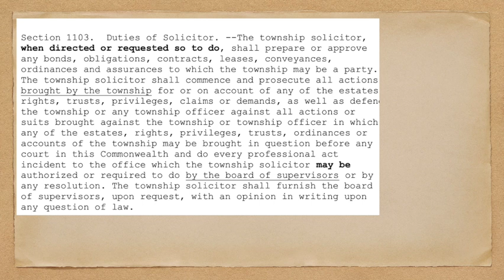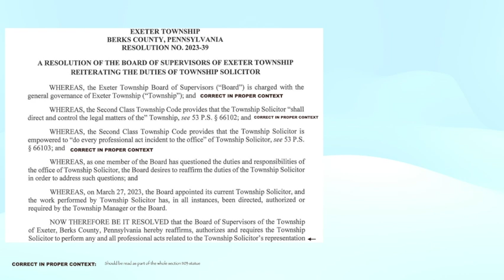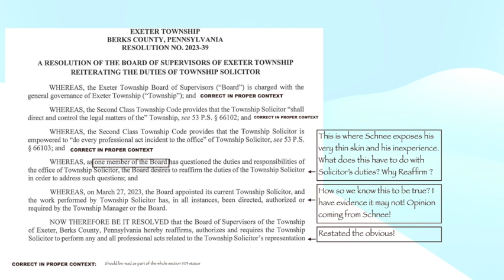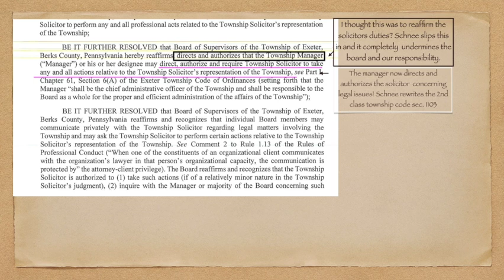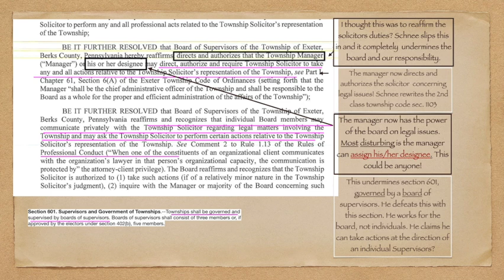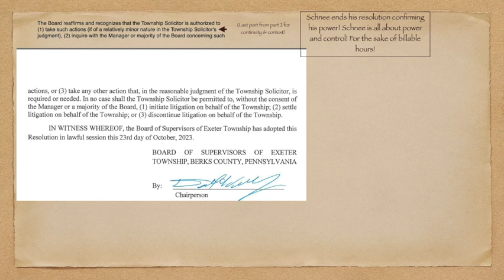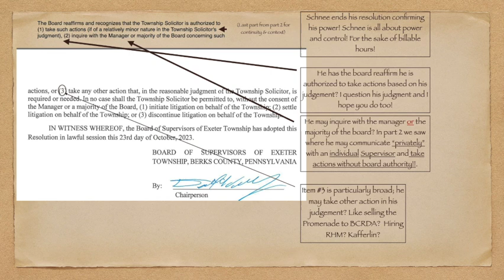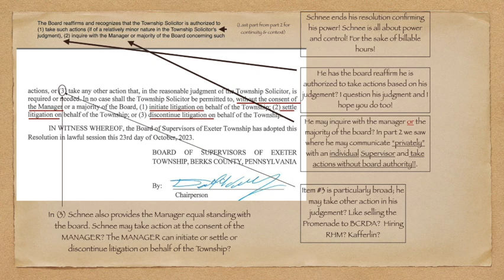SCHNEE EXPOSED- REWRITES 2ND CLASS STATUTE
This video runs slightly over 21 minutes, which is longer than I typically prefer. However, I strongly encourage all of you to watch it in its entirety. It provides significant insights into J. Chadwick Schnee's performance in his role as solicitor for Exeter Township, which I have observed over the past two and a half years. In the video, the first four minutes feature Mr. Schnee outlining his duties, a discussion prompted by my questioning of his billings and management involvement. Notably, he references section 1103 of the 2nd class township code, but conveniently omits critical phrases such as “when directed or requested so to do” or “authorized or required to do by the board of supervisors.” These omissions are significant and were also excluded from resolution 2023-39, where he reiterates his duties. The video reviews section 1103 and examines resolution 2023-39, highlighting Mr. Schnee’s unauthorized actions and deals made without board oversight, effectively bypassing the board’s responsibility to direct his work.